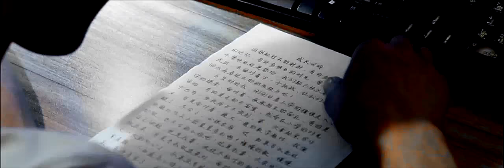a t t e n t i on [Addicted web series, Gu Hai x Bai Luo Yin]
Gu Hai's burdensome love. Addicted Web Series [also known as Heroin]. Gu Hai x Bai Luo Yin. BL (M/M). I've been tinkering with this video here and there for a little while and decided to put it to rest today, for better or worse. Comments welcome!